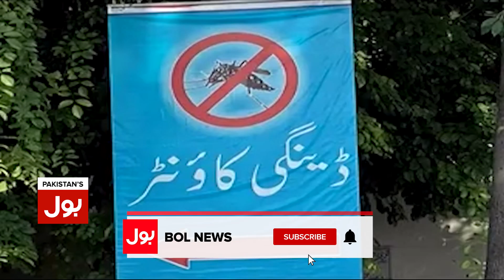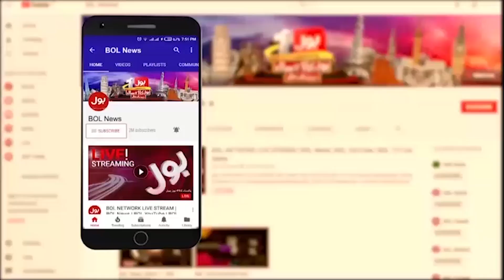Dengue Virus Cases Increased In Pakistan | PDMA High Alert | Breaking News